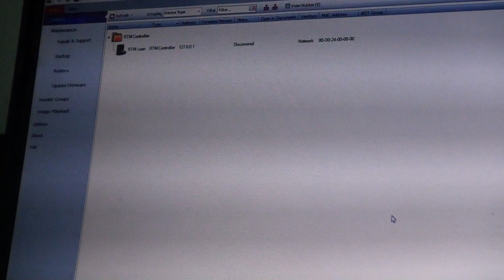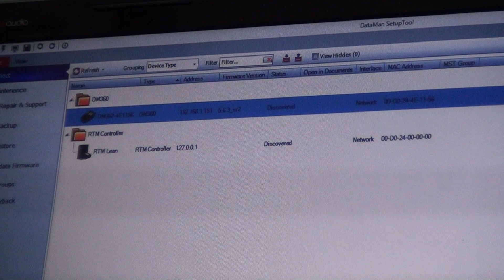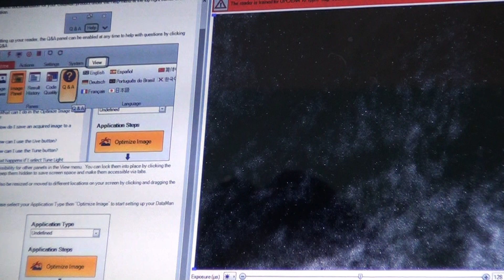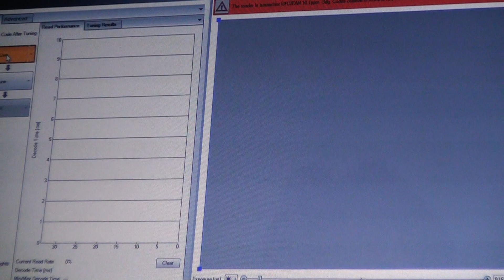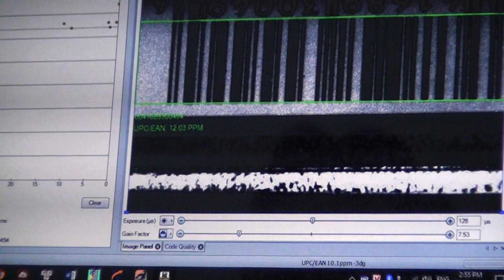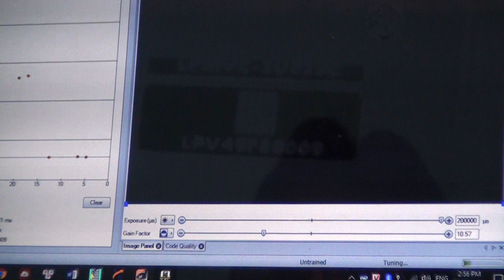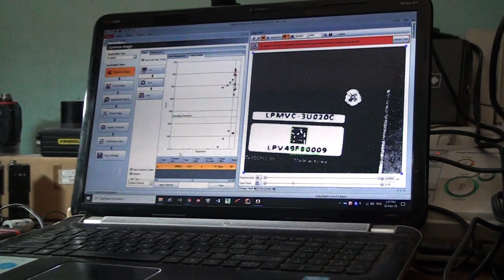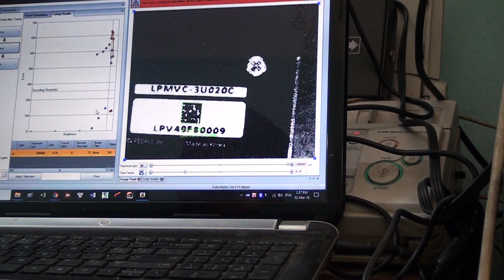Cognex Dataman DM362XM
DATAMAN 300/360 SERIES BARCODE READERS